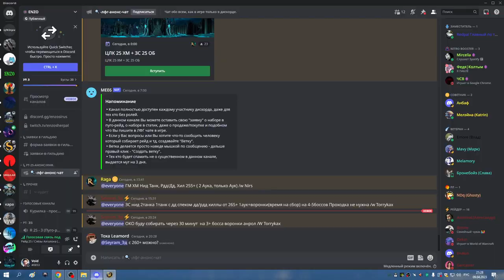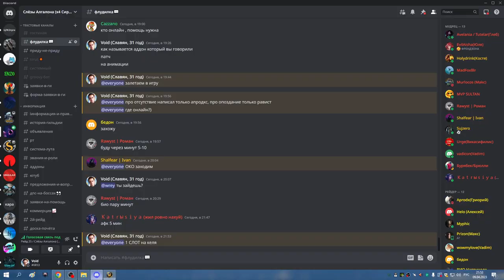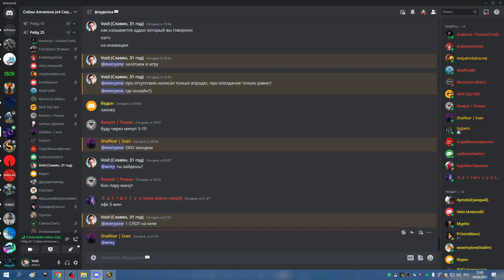2я часть ОКО на 3 босса МИШКА СОВА 09 04 23